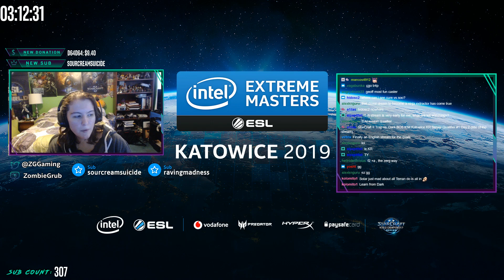IEM Katowice KR Server Qualifier 1 Day 2: Dark vs Trap BO5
IEM Katowice KR Server Qualifier Day 2 - Winner directly qualifies to IEM Katowice